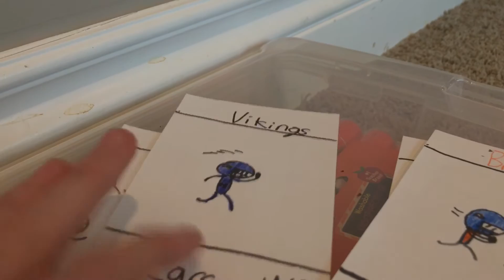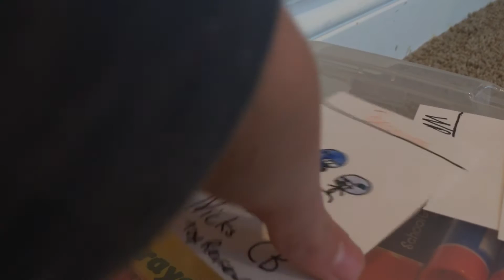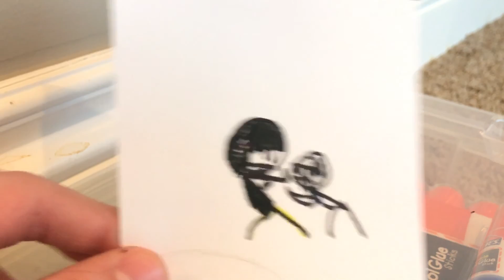Making my own card